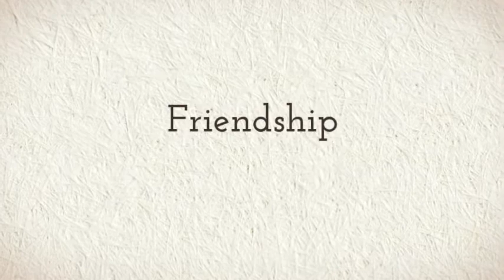Lithuania to London